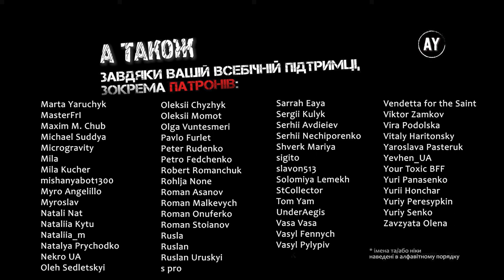Валеріян Підмогильний - Невеличка драма (2023) ✏️=11=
🚩 11. Mädel klein, Mädel fein... 🚩